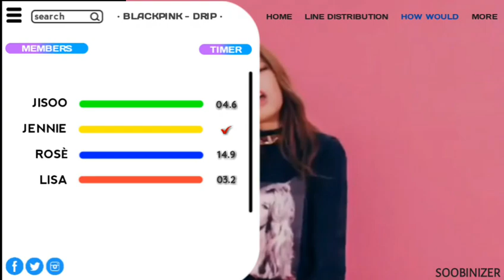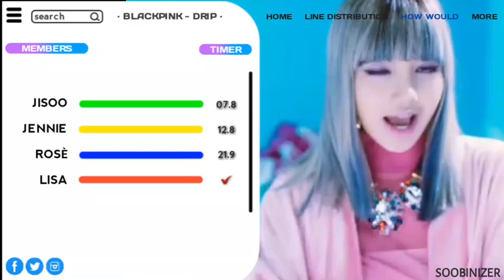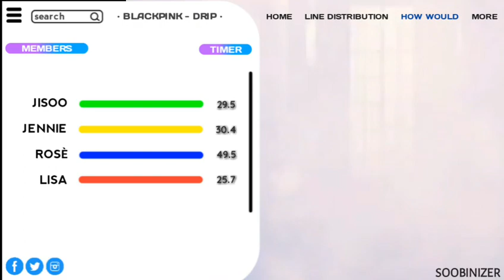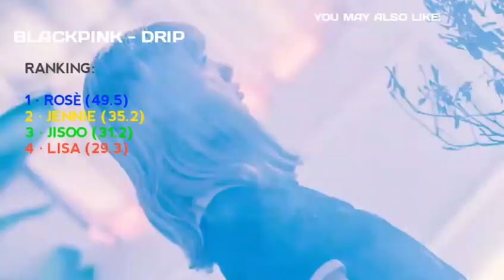HOW WOULD BLACKPINK SING DRIP (HINAPIA) | Line Distribution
Made it cuz I'm freakin' excited for HINAPIA's debut. I miss them as former PRISTIN members.

Song: HINAPIA - Drip
MV: BLACKPINK - Whistle